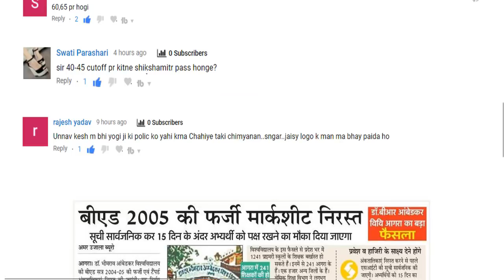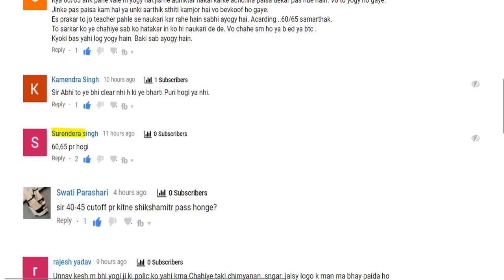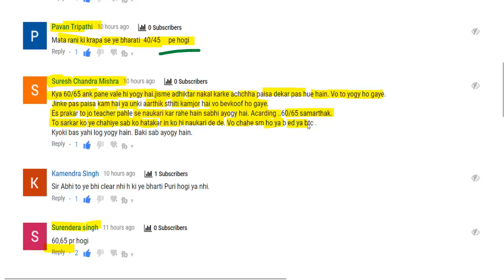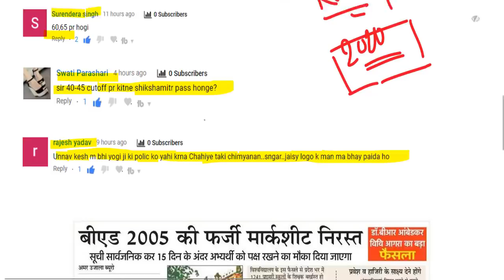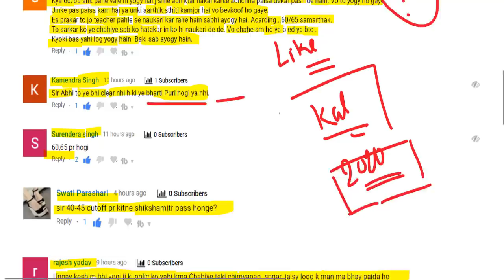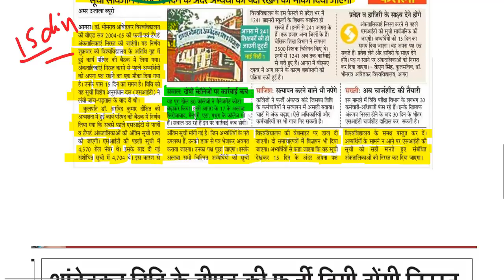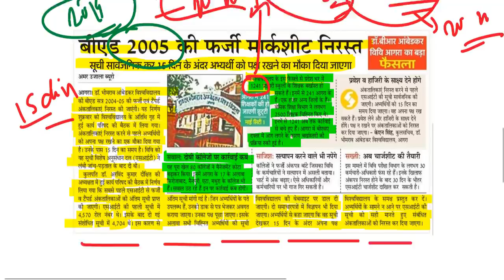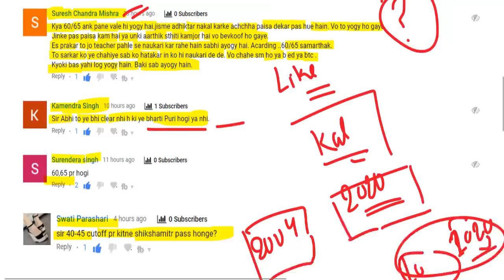69000 शिक्षक भर्ती बिग ब्रेकिंग न्यूज़ जज साहब का बड़ा फैसला, अगली तारीख 9 दिसंबर 2019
आज दोपहर 1:00 बजे तक की अपडेट

69000 शिक्षक भर्ती बिग ब्रेकिंग न्यूज़ उत्तरमाला इस दिन होगी जारी

68500 answer key pdf
68500 answer key download
68500 revised answer key
68500 answer key series b
up assistant teacher answer key 2018
68500 answer key series a
68500 sansodhit answer key
68500 answer key series c
sarkari result
72000 teacher vacancy latest news
68500 unofficial answer key
68500 answer key set b
68000 answer key
68500 paper
68500 results date
likhit pariksha result date
68500 answer key official
shikshak bharti pariksha up
68500 answer key sarkari result
68500 question paper download
68500 exam analysis
up prt paper
68500 question paper 2018
68500 result date
68500 shikshak bharti latest news
68500 answer key pdf
68500 answer key download
68500 revised answer key
68500 answer key series b
68500 answer key series a
up teacher answer key 2018
68500 teacher answer key